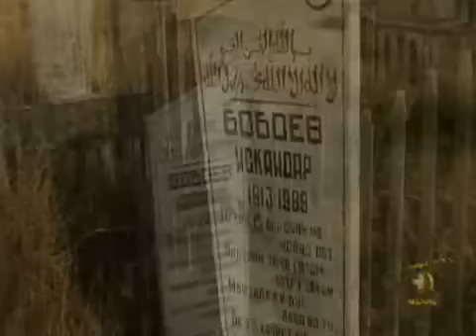Olimi Iskandari Memiram okhir.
Яке аз беҳтарин таронаҳои Олим Бобоев (Искандарӣ)